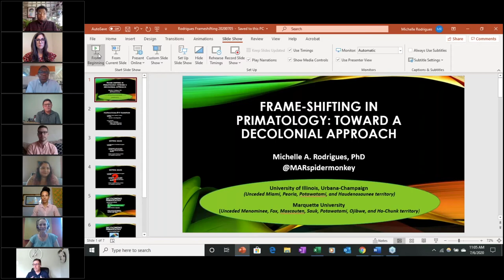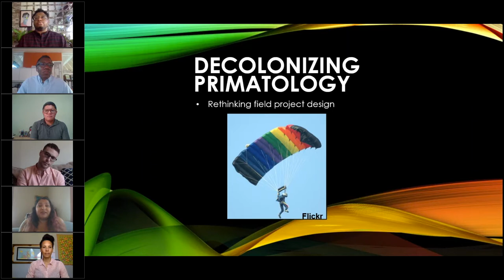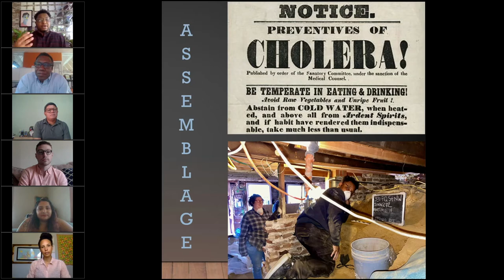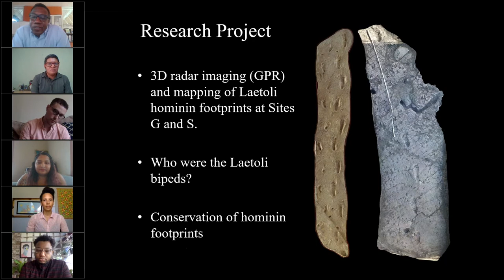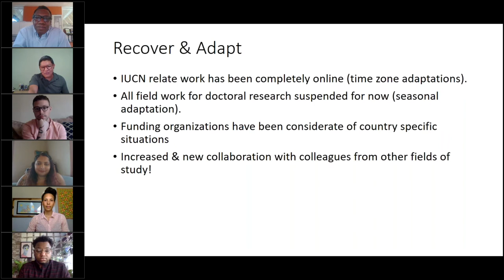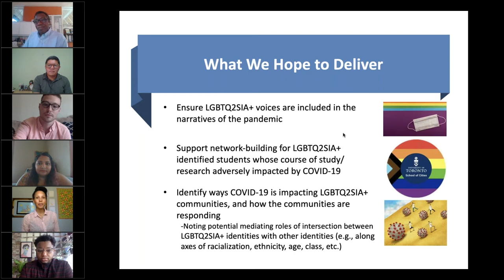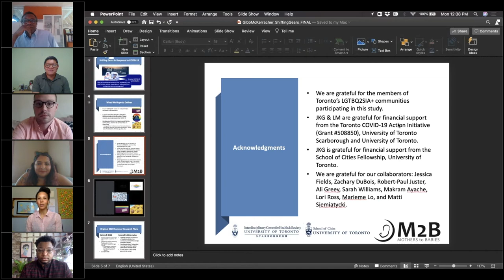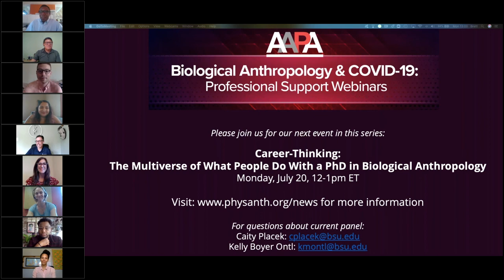AAPA Webinar July 6, 2020--Shifting Gears with Research due to COVID-19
This webinar hosted by the American Association of Physical Anthropology (physanth.org) offers insights and advice on shifting gears with your research if it has been impacted by the COVID-19 pandemic.